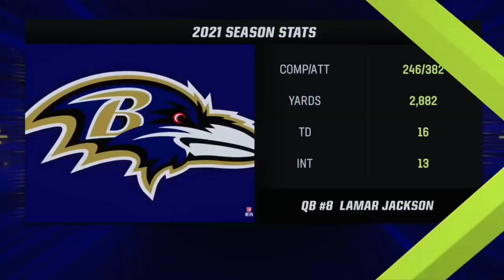RAVENS VS STEELERS MADDEN 23